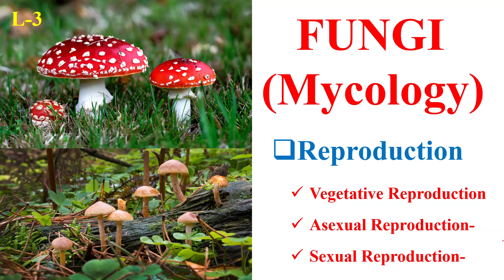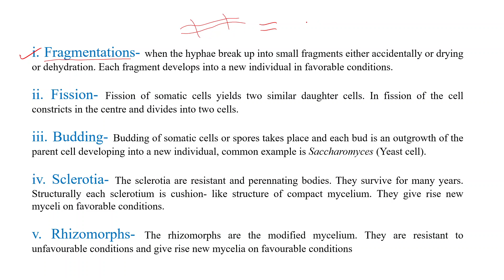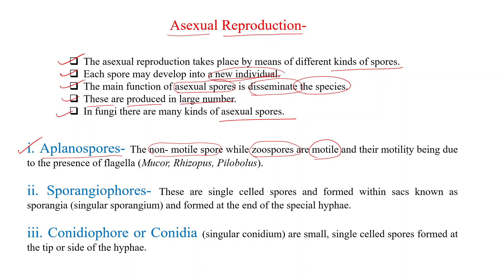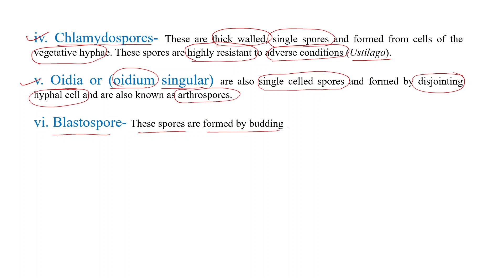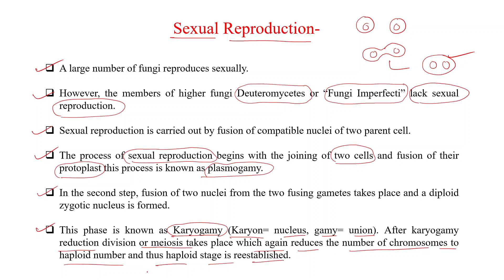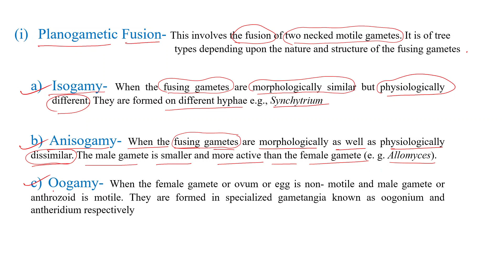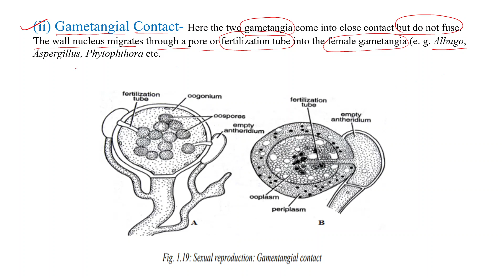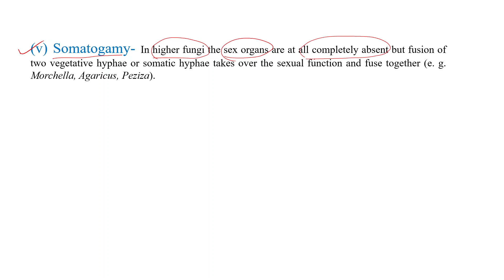Reproduction In Fungi (Mycology) | Vegetative Asexual & Sexual | SK Sir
In this lecture sk_sir discuss about Reproduction of fungi. In this vegetative asxual and sexual reproduction explain in very easy way.